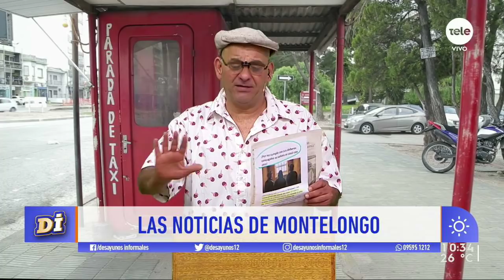Noticias de Montelongo 11/12/2020